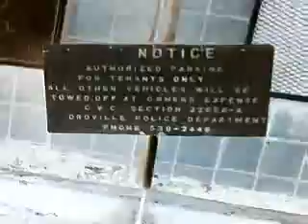ghost video(3)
another w/t robonator